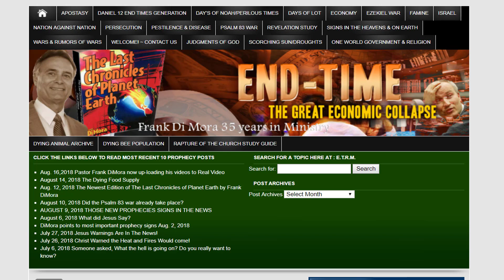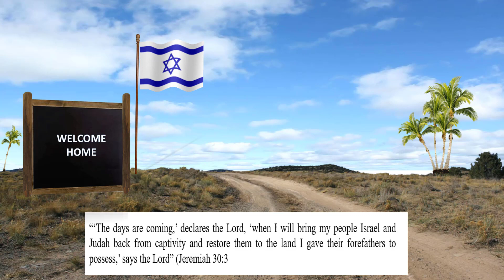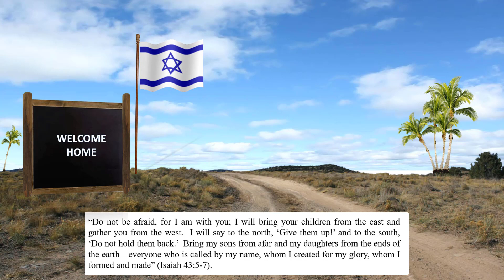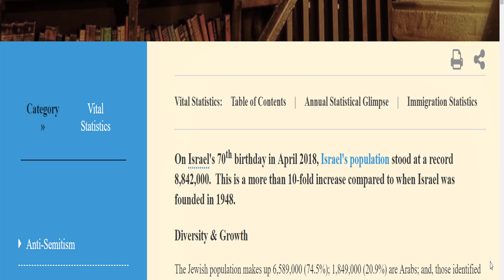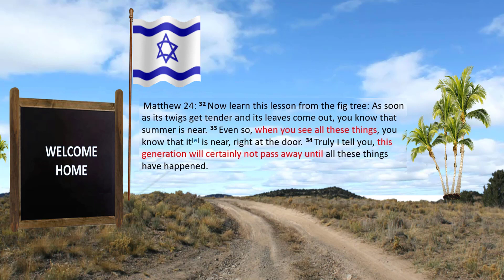Jews from North America return to their Motherland fulfilling the Lord's prophecy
It is becoming common news these days to witness Jews living in outside of Israel to pack their bags and move to their Motherland Israeel. In doing so these Jews are helping fulfill Bible prophecy as the Lord warned us. Watch and learn how this prophecy is being fulfilled.